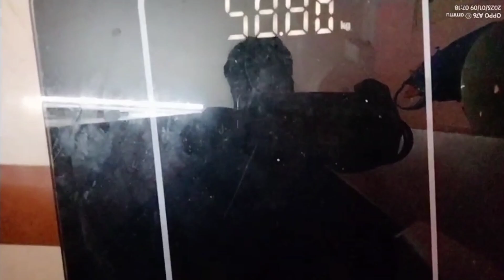Dr Sharmila madam/ weight loss/ diet plan 30 days weight loss challenge/ day 1 start in today